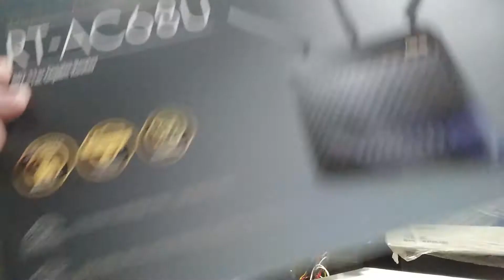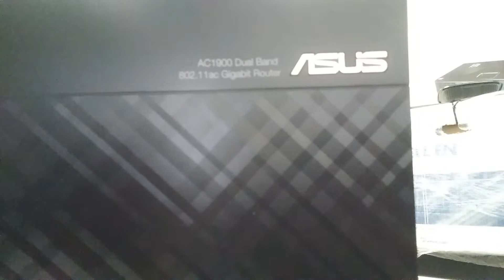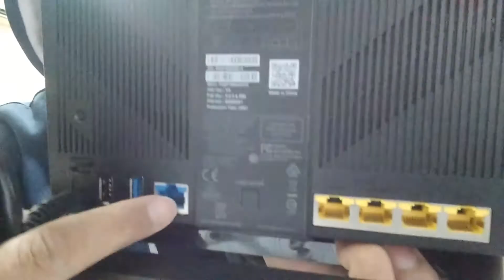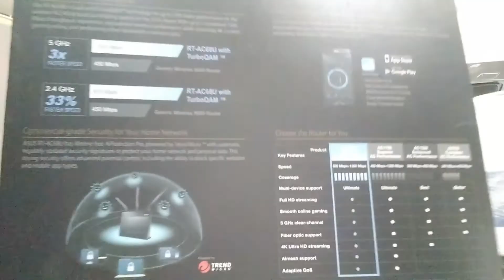ASUS ROUTER RT AC68U 1GB With Turbo QAM 1300Mbps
Unboxing ASUS ROUTER  RT AC68U 1GB With Turbo QAM -1300Mbps